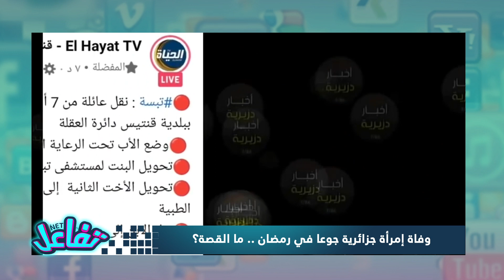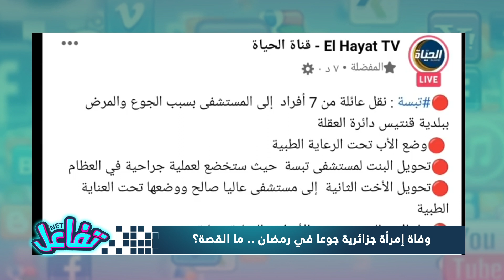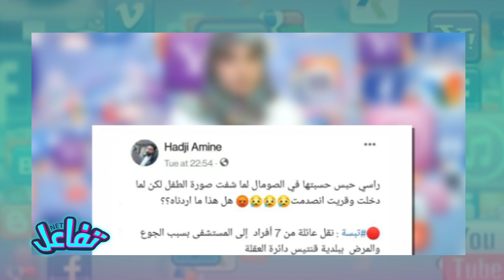وفاة إمرأة جزائرية جوعا في رمضان .. ما القصة؟